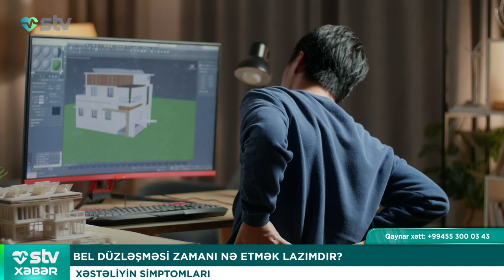BEL DÜZLƏŞMƏSİ ZAMANI NƏ ETMƏK LAZIMDIR? - STV XƏBƏR